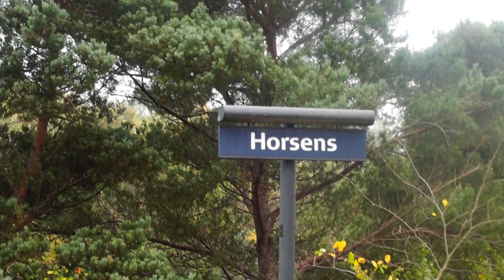Tog ic4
Tog ic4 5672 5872 På Horsens Station
Med Daniel Hegaard Tog Kanalen og  tog kanalen  og Oliver Jantzens tog 20/10 År 2017